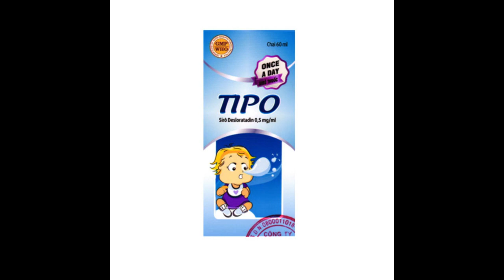Tipo HDPharma - Thuốc điều trị viêm mũi dị ứng - Quaythuoctruonganh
Công dụng và chỉ định của Tipo HDPharma
Điều trị làm giảm các triệu chứng của viêm mũi dị ứng như hắt hơi, ngứa mũi, chảy nước mũi, chảy nước mắt và đỏ mắt, ngứa họng và ho
Điều trị làm giảm các triệu chứng của mày đay mạn tính.